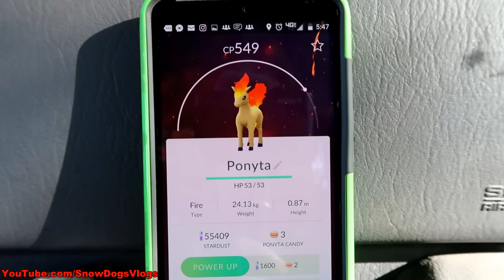HAPPY BIRTHDAY SHELBY and also Rock Tumbling!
Happy Birthday Shelby!  Shelby's birthday was August the 8th, which is the footage you see today!  We made Peanut Butter Pie for dogs today (video over ) and we finally played with our Rock Tumbler!  I can't wait to see the finished polished up rocks!